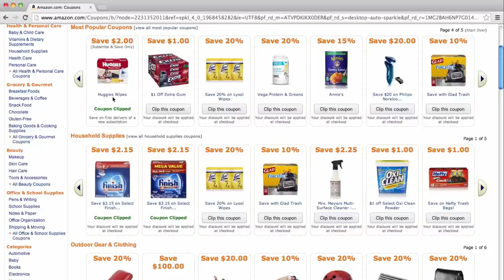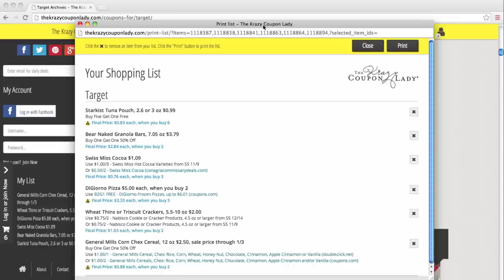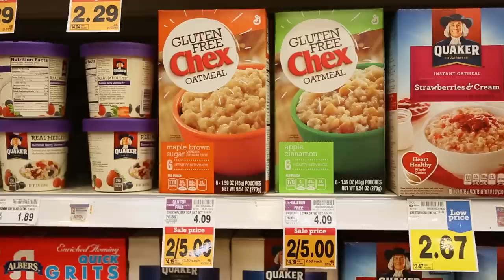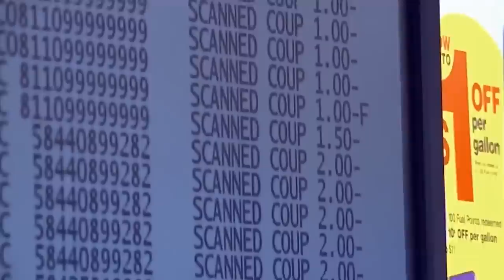How to Save Money (and time) With Couponing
Krazy Coupon Ladies give couponing tips and strategies they're using to save BIG money this year. Years ago, as two broke friends (and stay-at-home moms), the Krazy Coupon Ladies had time but not money. Thanks to the success of their wildly popular coupon website, they now have room in their budgets, but less time.

As busy working mothers of four, they've formulated a new streamlined approach to shopping smarter through a couponing approach that's both effective and easy!